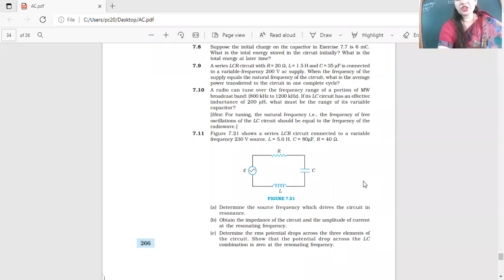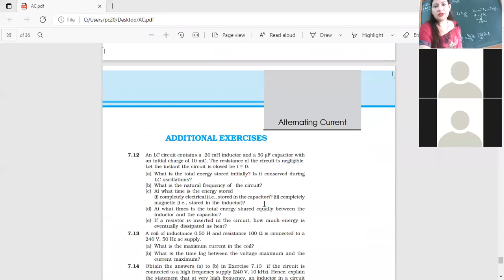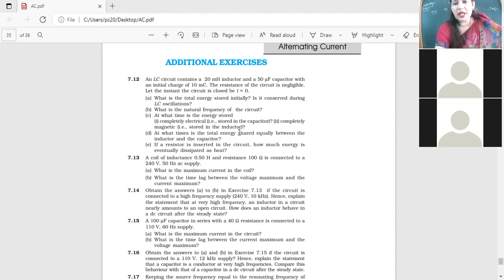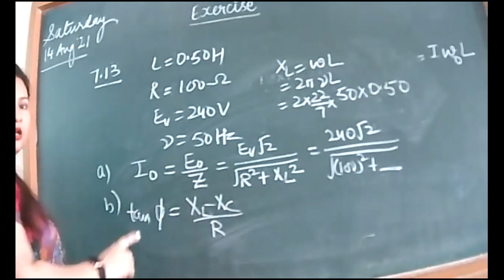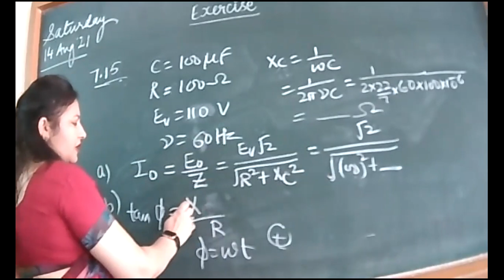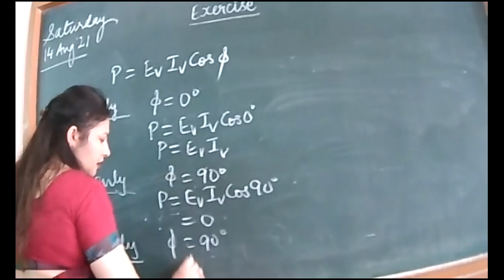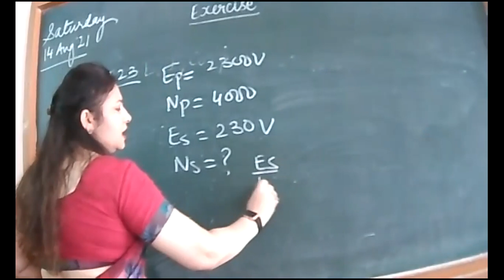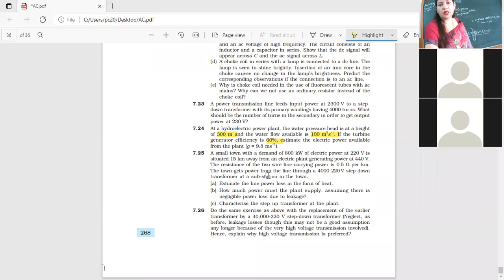14-8-21_CLASS XII B_ PHYSICS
EXRECISE AC